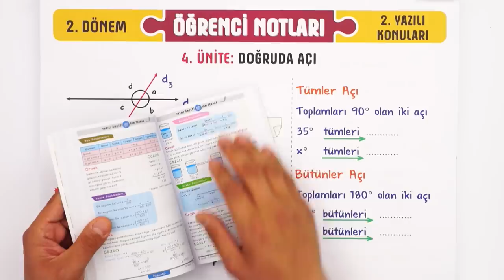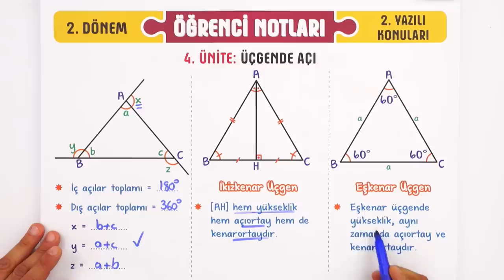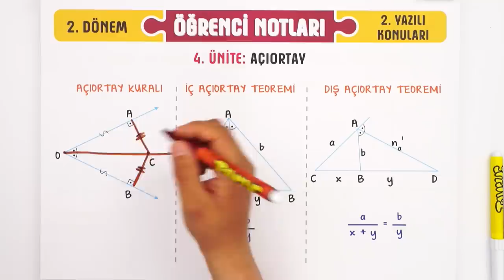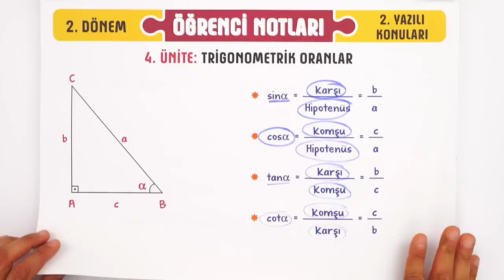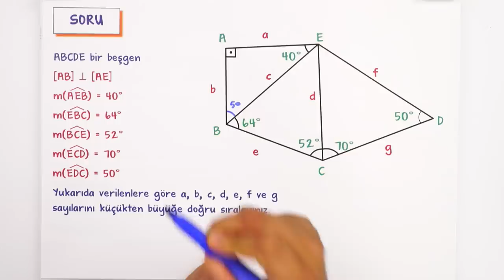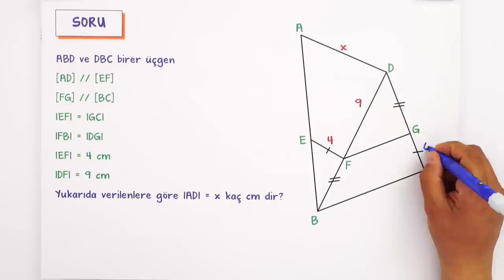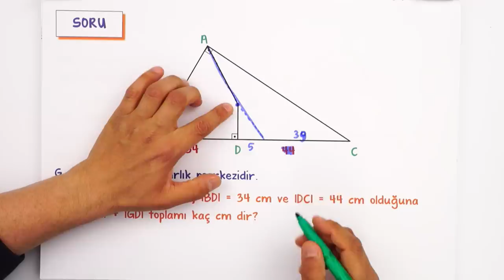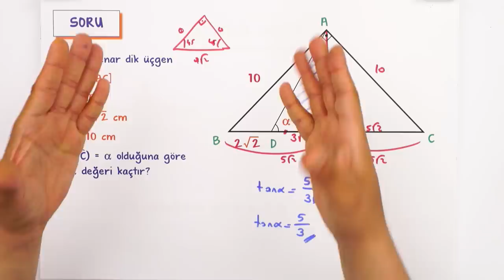9. Sınıf Matematik 2. Dönem 2. Yazılıya Hazırlık #2023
Yazılıdan önce bol soru çözerek konuları pekiştirmek için sana uygun kaynaklar burada 👇
📚9. Sınıf Yazılı Notların Burada
Yazılıkampı boyunca 9.Sınıf derslerinde 2. Dönemde de mükemmel yazılı provası ile karşınızdayız! 🤗 Matematik sınavına girmeden önce mutlaka yazılı hazırlık videosunu izlemelisin. Ayrıca videonun PDF'sini indirmeyi de unutma. 😍⭐
Dersin Başlangıcı: 00:00
Doğruda Açı: 00:36
Üçgende Açı: 04:32
Üçgende Açı - Kenar Bağıntıları: 05:56
Üçgende Eşlik Benzerlik: 07:16
Benzerlik Teoremleri: 09:48
Açıortay: 10:56
Kenarortay, Kenar Orta Dikme, Yükseklik: 12:28
Dik Üçgen: 14:55
Trigonometrik Oranlar: 16:33
Yazılı Provası: 18:36